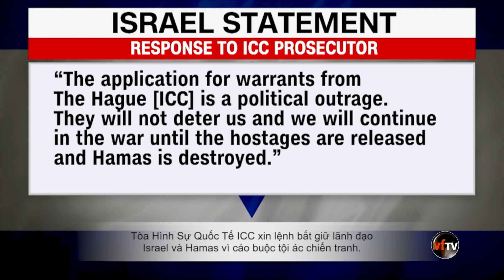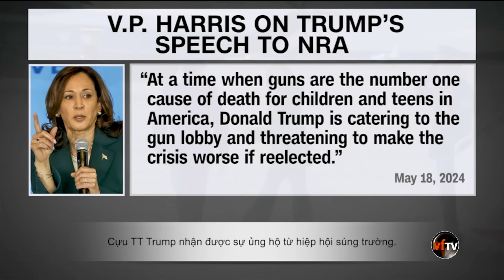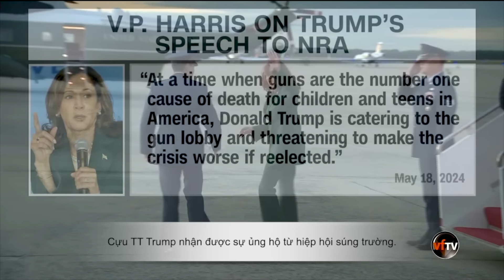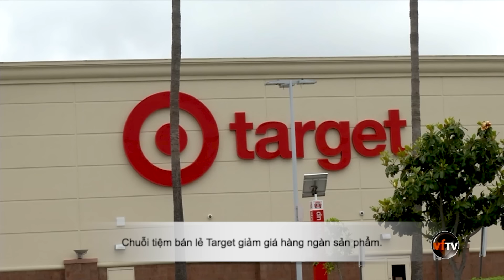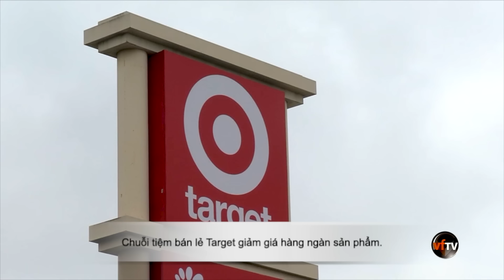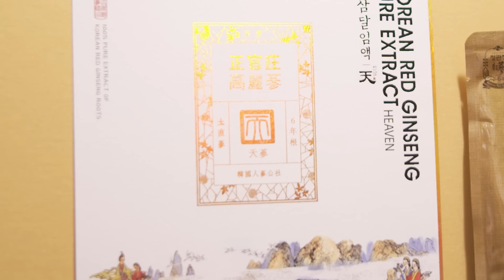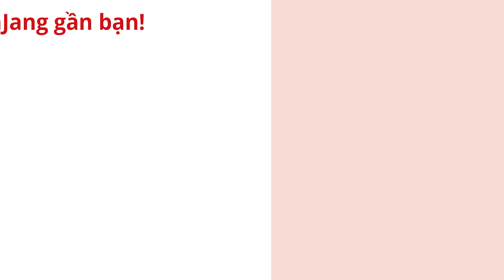VF Tonight | Cựu TT Trump nhận được sự ủng hộ từ hiệp hội súng trường | May 20, 2024